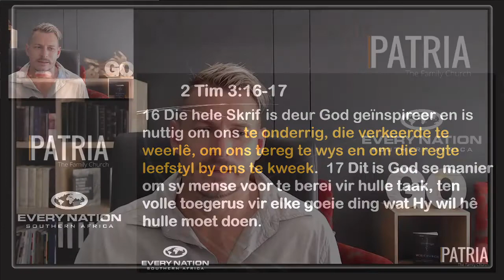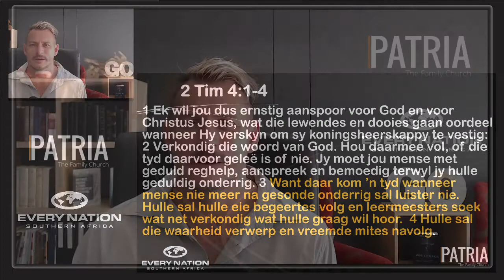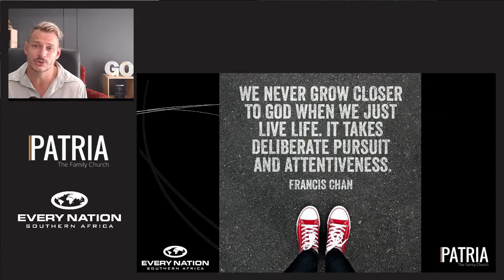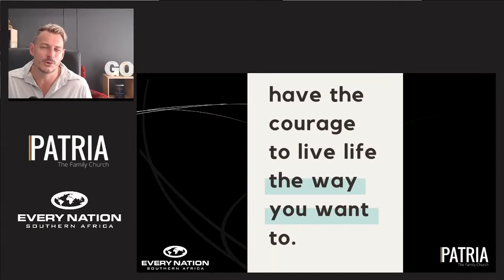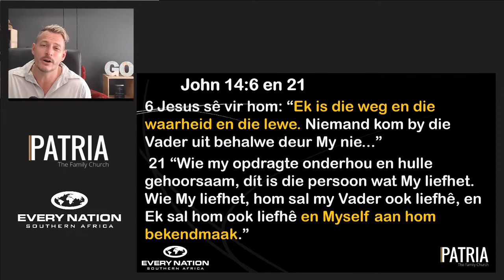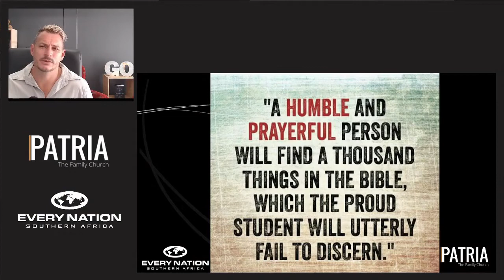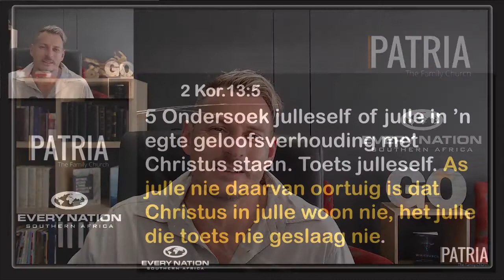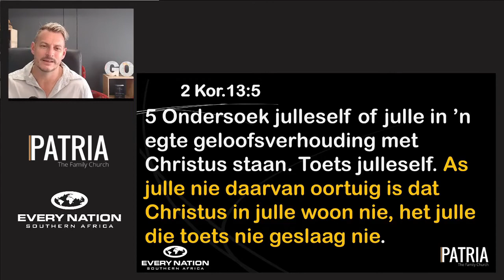Online Afrikaans Service // Week 14 (3 - 10 April) // Jesus is die Absolute WAARHEID